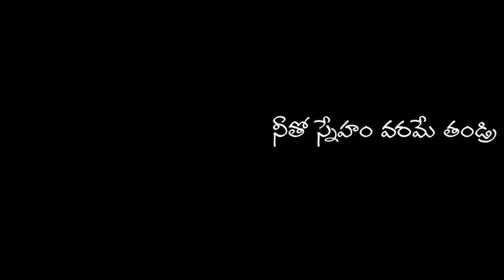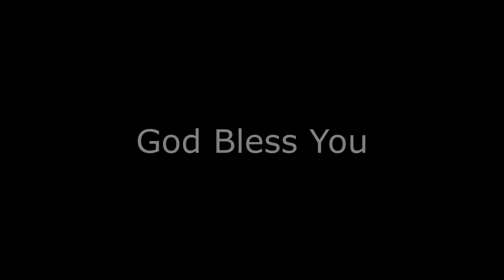Neevu Naa Sottani Naku Toduga Unna Tandri Bunny Sudharshan Flute Ramesh Latest Christian Song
Tune , Lyrics , Vocal : Pastor. Bunny Sudharshan Garu
Flute : Bro. Ramesh Garu
Mixied & Mastered : Bro. Vinay Garu
Recorded : JM Studios
Video Edited : JM Studios